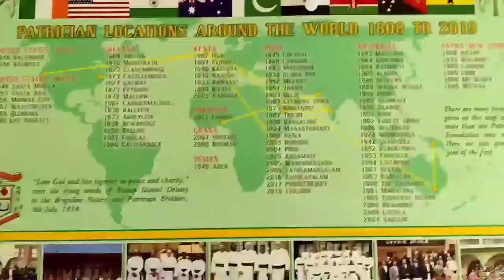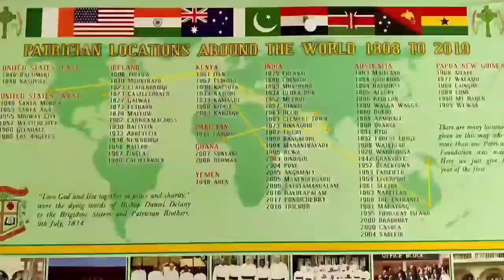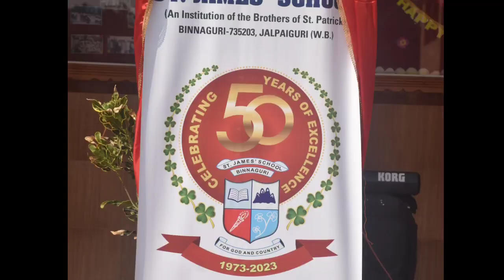HAPPY CHILDREN'S DAY 2022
ST. JAMES' SCHOOL, BINNAGURI (W.B.)